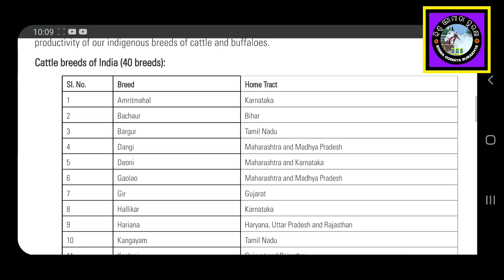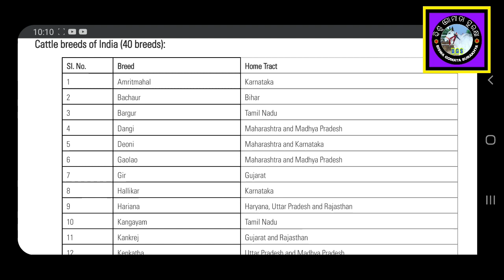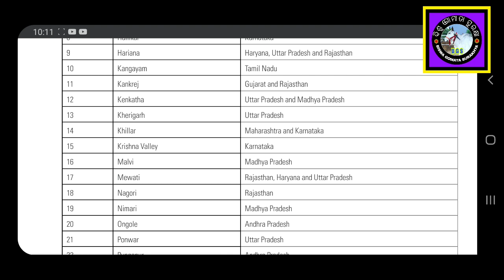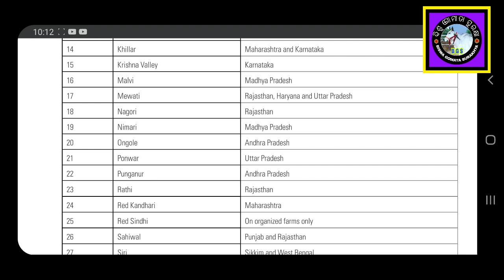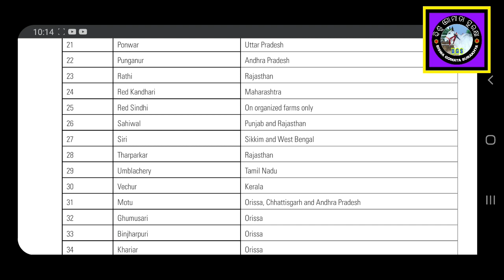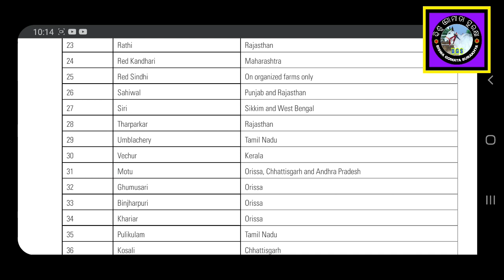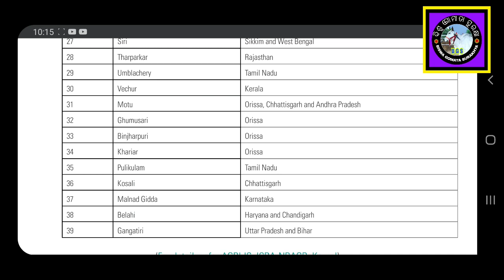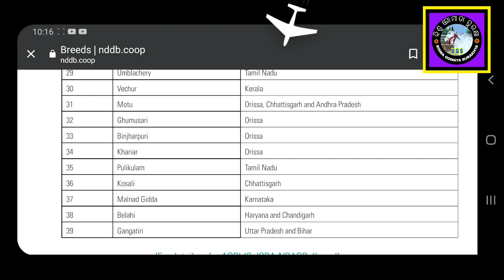भारत के ALL 40 Cow (गौमाता) Cattle Breeds By BISWA GOMATA SURAKHYA = BGS (SATYAM GROUP)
ବିଶ୍ୱ ଗୋମାତା ସୁରକ୍ଷା ସ୍ଵଛ ସବୁଜ ପରିବେଶ ସଂଘ (BGSSSPS )
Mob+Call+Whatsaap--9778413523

ଗୀର, ସାହିୱାଲ, କାକ୍ରେଜ, ଥାରପାରକର, ହରିୟାନା, ରାଠି, ଗାଈ ପାଇଁ ଯୋଗାଯୋଗ କରନ୍ତୁ :-
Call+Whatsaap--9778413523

● My Gadgets:-

My New Mobile =

My Microphone =

My New Tripod =

My Tree Cutter =

BISWA_GOMATA_SURAKHYA(BGSSSPS)